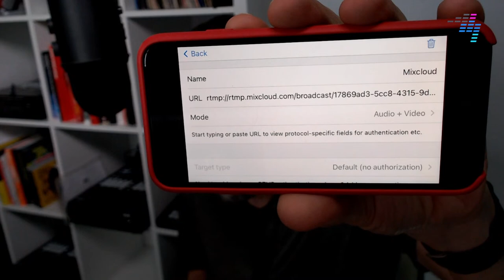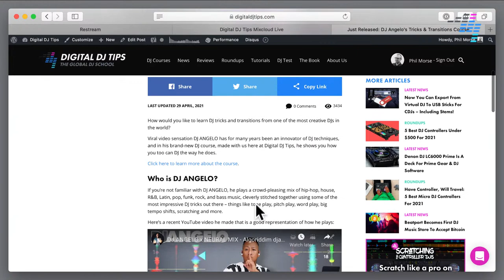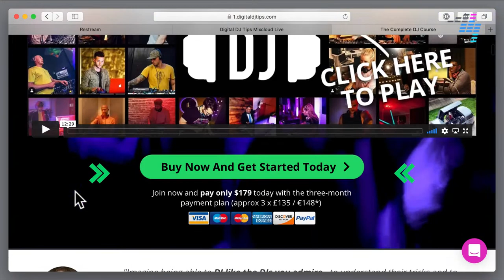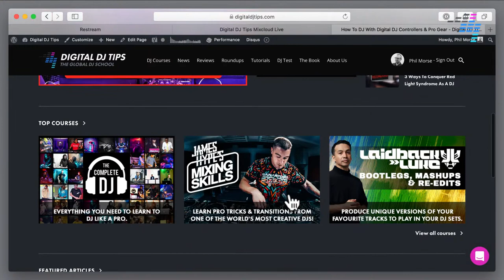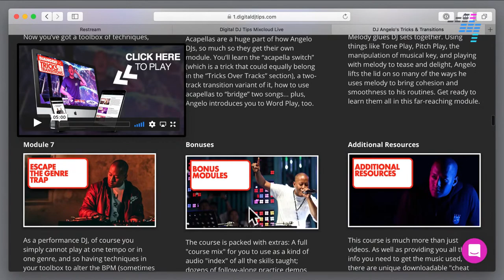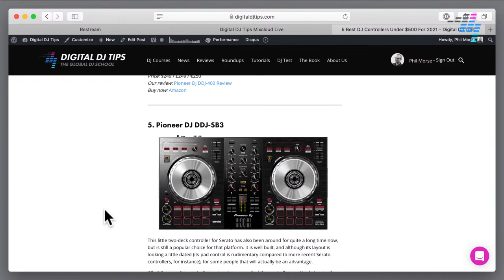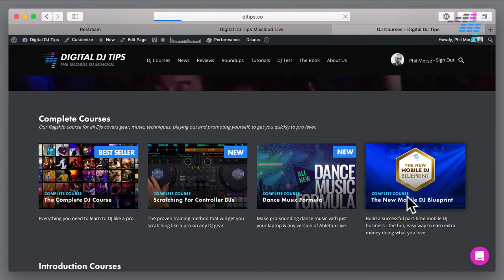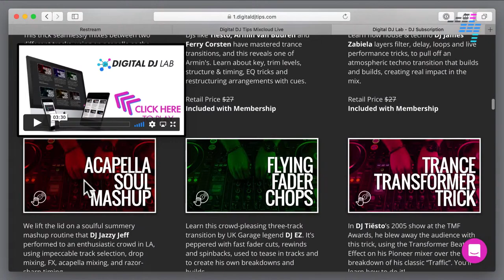Thursday DJing Q&A Live with Phil Morse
All your DJing questions answered in this live lesson, 60 minutes of quick-fire assistance and support from Phil Morse and the Digital DJ Tips team.